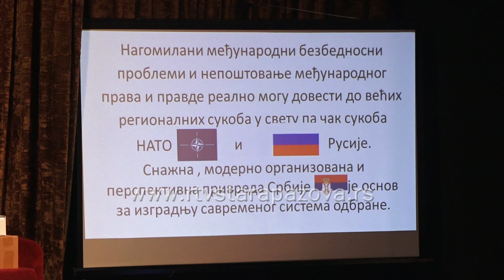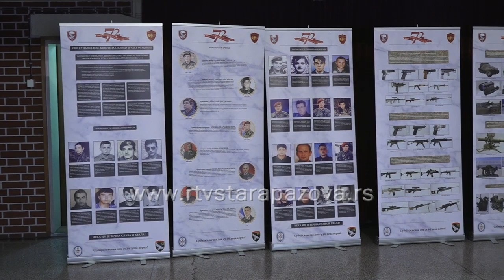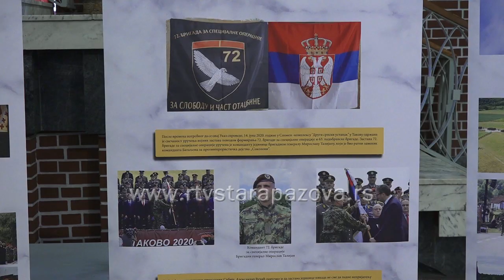Kakva će biti Vojska Srbije 2025. godine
Danas je u Pozorišnoj sali u Staroj Pazovi održan okrugli sto na temu "Vizija Vojske Srbije 2025. godine". Debatu su organizovali Udruženje "Veterani 72. Specijalne" i "Organizacija rezervnih starešina Nova Pazova".